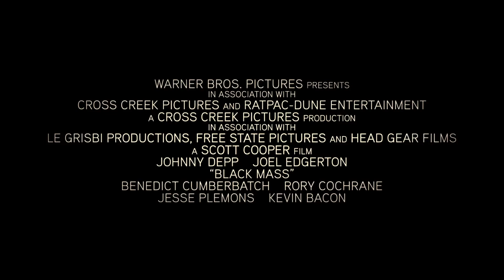Fekete mise /Black Mass/ magyar szinkronos előzetes #2 (16E)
filmtrailer.hu